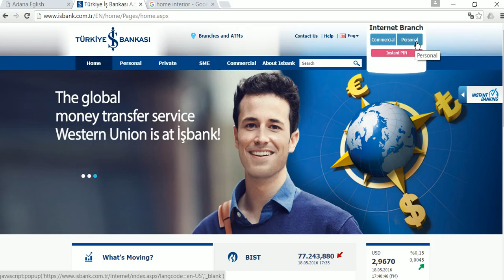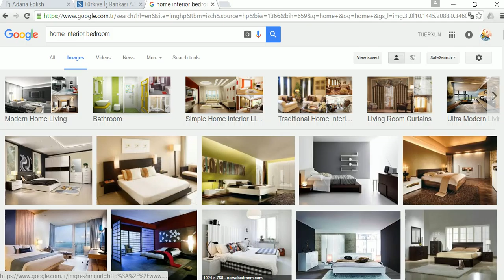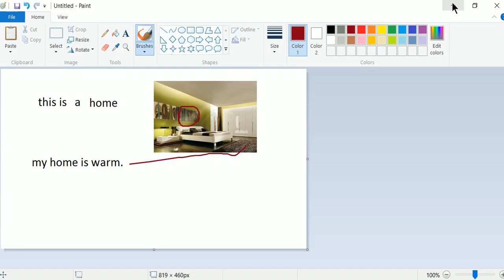adanaenglish com 1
1-ders  , bedava inglizce ders , finans, muhasebe, bankacılık yönetimi  YDS sinavi